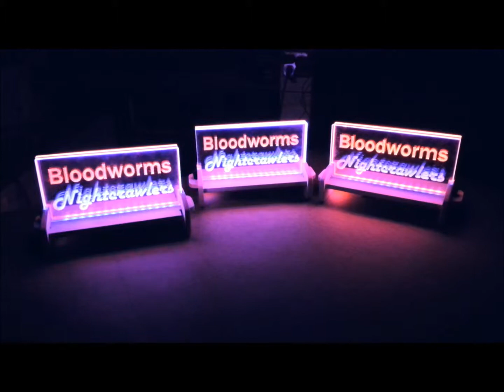Worms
I finally understand why LED strips and Arduinos were invented...selling worms!